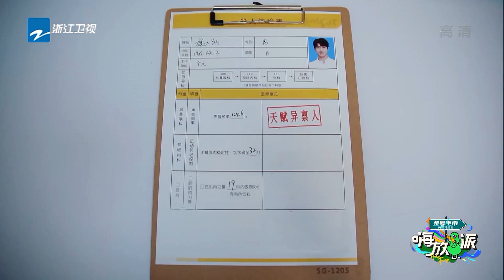任嘉伦的人生高光时刻！魏大勋竟然在节目里改了个名字？《嗨放派》Have Fun EP6花絮 20210925 [浙江卫视官方HD]